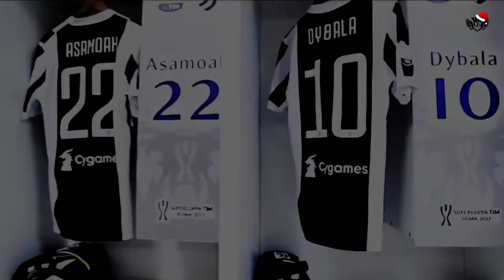MBAPPE vs DYBALA vs OZIL ● Rockstar vs Shape Of You Vs Gucci Gang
I0N F00TBALL team.ENJOY!